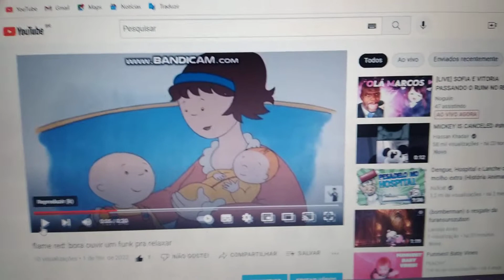vê se te tem um funk caillou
viu?